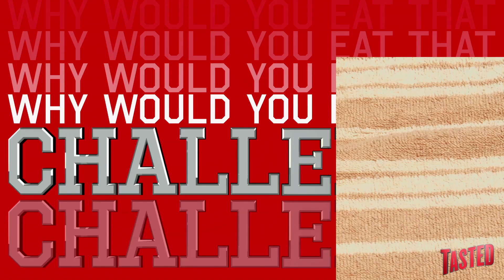Surströmming Family Fishing Trip - WWYET? Challenge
Tony Sam and Jim Tews go fishin' for some delicious, except instead of yummy fish it's Surströmming and instead of a lake or the ocean it's Babcock's dirty pool.

Want to learn more about these treats and see how the office responds?

Thanks to Tony Sam and Jim Tews for submitting to our weekly torture session!

Want to know what's going on with the Why Would You Eat That? Challenge and Tasted in the future?

Every Thursday on the Why Would You Eat That? Challenge Michael Truly and Ron Babcock take some of your favorite foods from the show and feed them to some hilarious comedians, but that's not all! The office has already proved that these foods can be eaten, so the guests not only have to eat the food, they have to meet the challenge! Challenge.